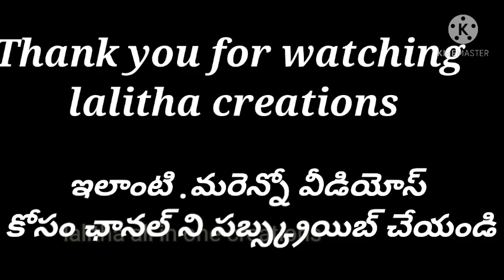ఉగాది పండగ విశిష్టత#ఉగాది పండగ యొక్క కథా పాటించాల్సిన నియమాలు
ఉగాది పండగ విశిష్టత పండగ యొక్క కథా పాటించాల్సిన నియమాలు